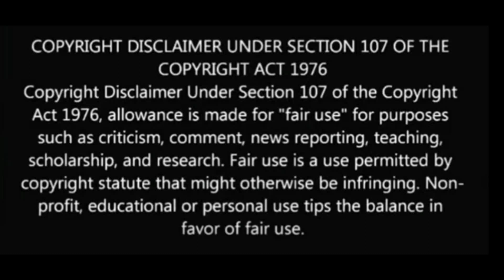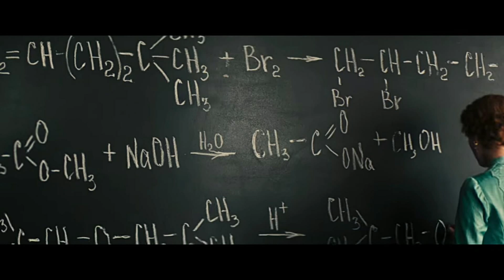Silver skates review in tamil|silver skates tamil explain|Film with bala|silver skates tamil dubbed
Lupin Season 2

The people who wants to delete the footage (if i used one) . instead of give us a copyright strike , you can contact us in Mail : . i will remove the content immediately.Or we are ready to give the revenue that we made from the video. Because we are spending oceans of times to achieve our dreams. Thats includes many life.